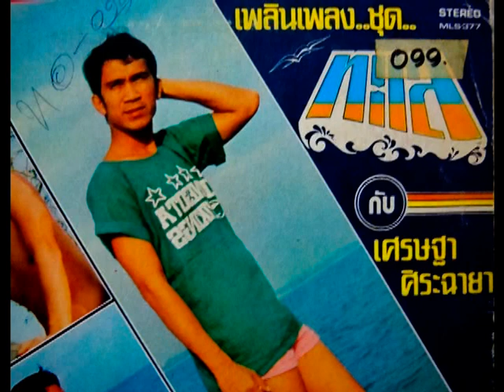เพลินทะเล - เศรษฐา ศิระฉายา (แผ่นเสียง)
เพลง เพลินทะเล  คำร้อง/ทำนอง ปิยะพล อเนกบุณย์
อัลบัม เพลินเพลงชุด ทะเล  พ.ศ. 2520
ขับร้อง / เศรษฐา ศิระฉายา  ศิลปินแห่งชาติ
เรียบเรียง / ปราจีน ทรงเผ่า